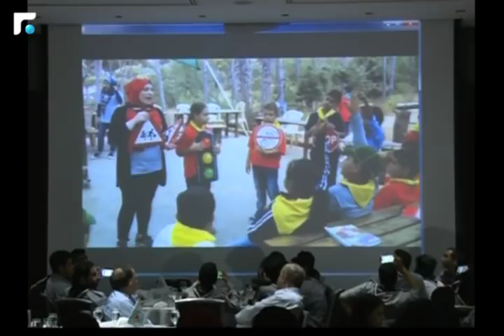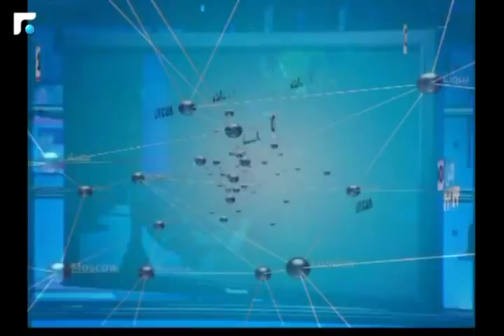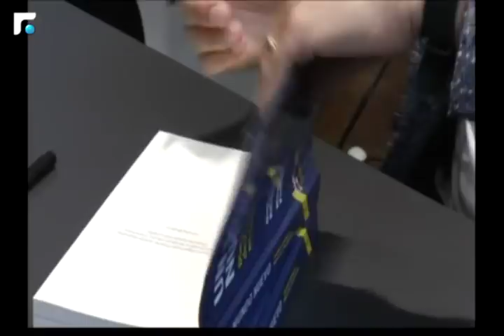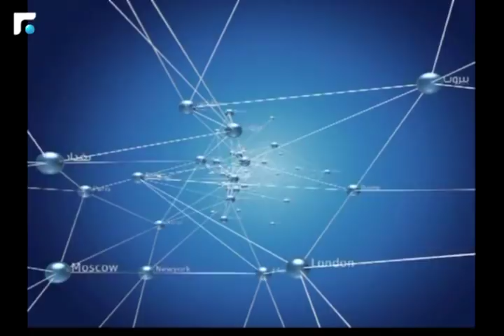نشرة اخبار الثالثة - من الميدان 02/06/2018